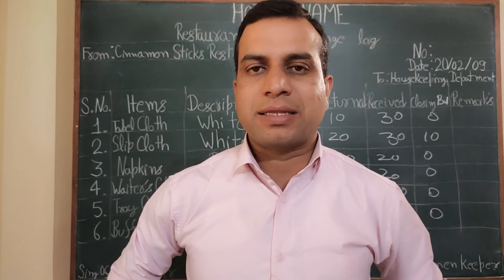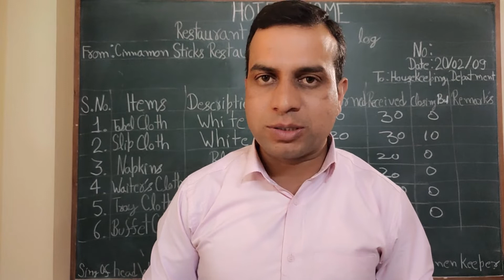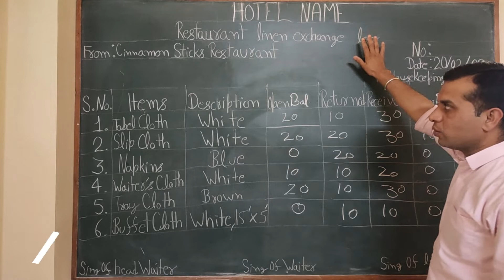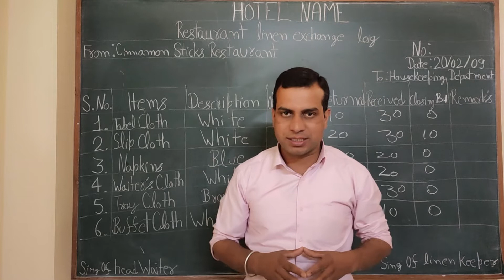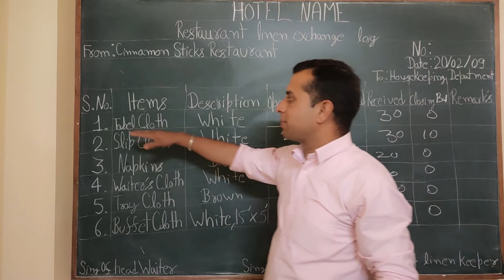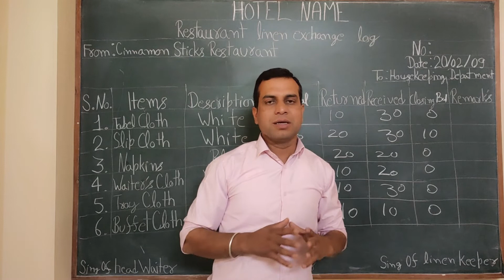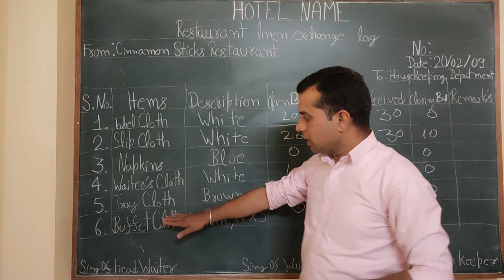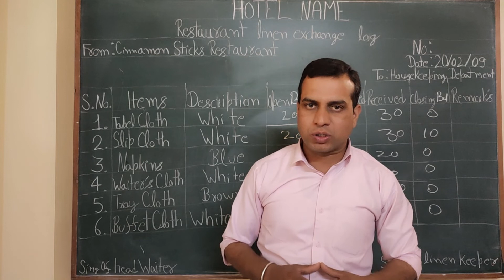Restaurant में use होने वाले Napkins को कौन धोता है।How to maintain restaurant linen log book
hello everyone
aap sabhi ka swagat hai hamare you tube channel mai jiska name hai shyamala academy of hospitality management, ghanahatti, shimla.
aaj ki video mai ham baat karenge:-
how to maintain Restaurant linen exchange log

Restaurant में use होने वाले Napkins को कौन धोता है|

Bar में कौन से glasses यूज होते हैं और उसमें कौन-कौन सी drink सर्विस की जाती है